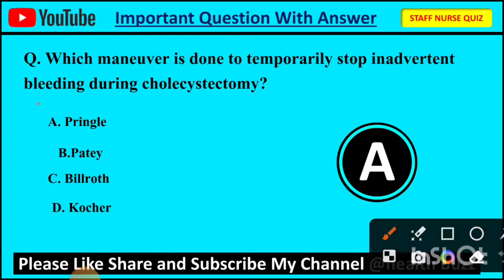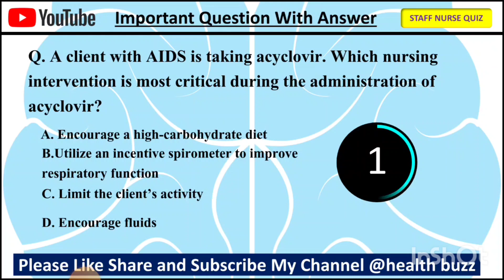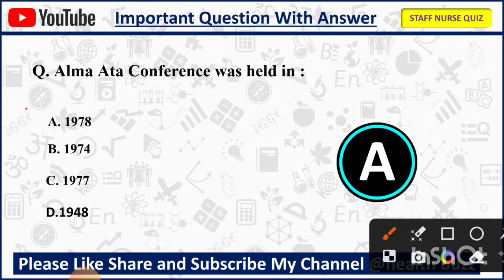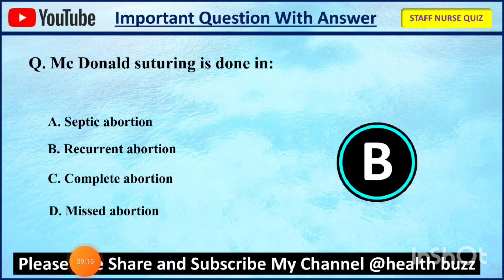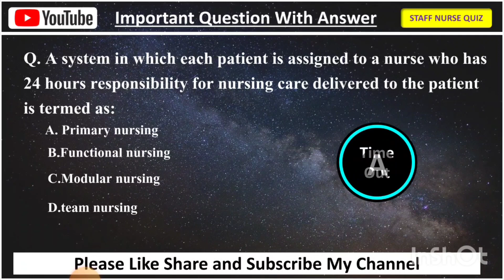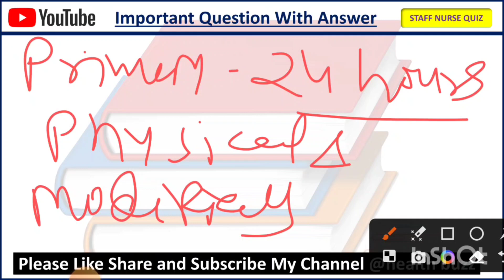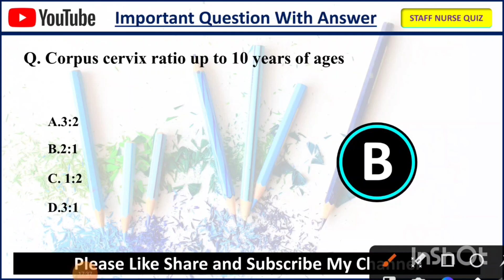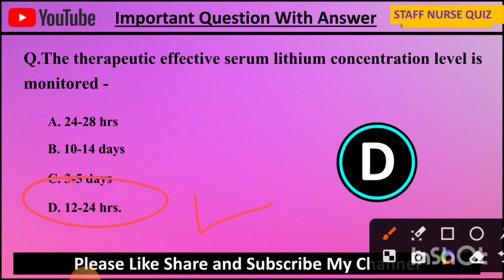Staff Nurse Exam Preparation|| Staff Nurse Quiz 10 ||AIIMS RRB ESIC RRB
Hello Friends,

Presenting STAFF NURSE  Quiz -10🔥🔥 || For AIIMS RRB JIPMER MRB DSSSB || Staff Nurse Exam Preparation

🔥🔥STAFF NURSE QUIZ -2 Link-

🔥🔥STAFF NURSE QUIZ -3 Link-

🔥🔥STAFF NURSE QUIZ -4 Link-

🔥🔥STAFF NURSE QUIZ -5  Link-
🔥🔥STAFF NURSE QUIZ -6  Link-

👉👉अगर आपको Central & State Level की Nursing की Prepration के लिए कोई भी अच्छी से अच्छी Book Purchase करनी हो तो आप... नीचे दिए गये Link मैं जाकर Books Purchase करते हो तो आपको कुछ Discount भी मिल जायेगा.

Most Important & Trusted Book  For Preparation Of Nursing Officers Exams...
In Center or State Govt.
Buy any book below link and get Offers...

👉Nursing Guruji Book

1. Target High Book...

2 Mission Norcet champion

3. Saunders NCLEX-RN Book..

4.  Mission paricharika

5. . P.R. Yadav Q & A

6. P.R. Yadav(Theory)...

7. Mission Old paper

 8.  RRB staff nurse

9. Mission Old Paper

8. Sura AIIMS  staff nurse grade - ii

10. Key To Success Book..

Your Queries -
1.RRB Staff Nurse important gk question.
2. latest current affairs of railway staff nurse.
3.current affairs of india.
4. gk of nursing
5. rrb staff nurse previous year question paper
6. nursing g.k.
7. rrb
8. rj nursing academy
9. staff nurse
10. question paper
11.dsssb, bhu previous year question paper.
12. dsssb previous year nursing gk.
13.staff nurse quiz
14.  quiz of nursing important questions.
15. nursing officer quiz questions.
16. CHO model Question paper.
17.CHO previous year old Question paper.
18.Staff nurse exam Prepration
19.staff nurse questions and answers
20.staff nurse question paper
21  staff nurse question paper 2022
22.staff nurse question
23.staff nurse questions 2023
24.staff nurse questions andanswers in hindi
25.staff nurse quiz 1
26.staff nurse quiz 5
27.
28.staff nurse test series
29.staff nurse questions 2023
30.staff nurse test paper
31.staff nurse question paper
32.staff nurse mcq question and answer
33.nursing education MCQ
34.human physiology mcq
35.nervous system mcq Norcet
36. nervous system questions answers
37.icu nurse
38 @health buzz
nursing mcq questions and answers
human health and disease mcq
human physiology mcq for competitive exams
human physiology mcq for bsc nursing entrance
nervous system mcq norcet
nervous system anatomy and physiology mcq
rrb staff nurse preparation 2023
nervous system mcqnursing